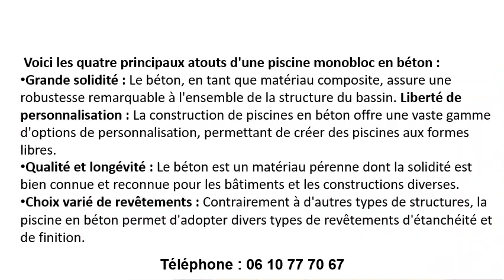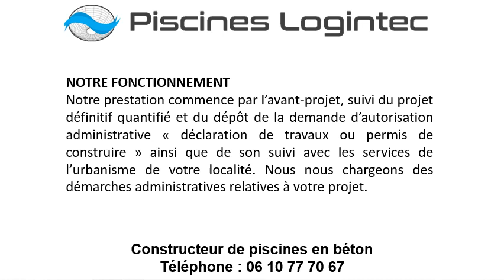Constructeur de piscines en béton à Théoule-sur-Mer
Pour une constructeur de piscines en béton à Théoule-sur-Mer, contactez Les Piscines Logintec
Nous serons de bons conseils comme constructeur de votre piscine béton à Théoule-sur-Mer et la région.